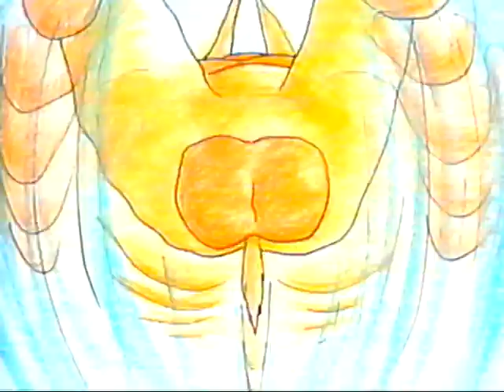ひらけ！ポンキッキ どうぶつえんにいったらば 歌：杉山佳寿子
懐かしい曲「どうぶつえんにいったらば🦁🦛🐨🐦🐟」です。
皆で動物の名前や顔を覚えよう‼

作詞：もちだいちろう、作曲：網倉一也、編曲：小林信吾

VHS「ひらけ！ポンキッキ大全集②（ポニーキャニオン）」から